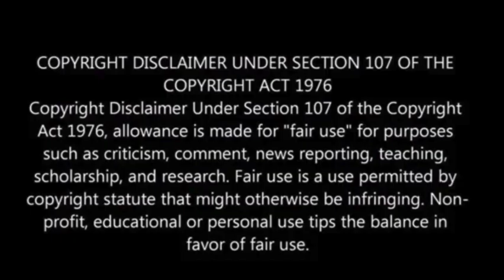Newsom Says ‘Not a Chance’ He’s Replacing Biden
Governor Gavin Newsom (D-CA) dismissed suggestions that he should replace President Joe Biden as the Democratic nominee in a preview clip from his upcoming interview on “CBS News Sunday Morning.”

Host Robert Costa asked, “You’re not just a surrogate; you’re somebody who’s getting text messages and emails every day to consider running. How do you handle all of that?”

Newsom said, “Delete, delete, delete, delete. Thank you, delete, and rinse, repeat. I’m all in. No daylight.”

Costa asked, “You never even engage in it privately?” Breitbart News Network has reported.